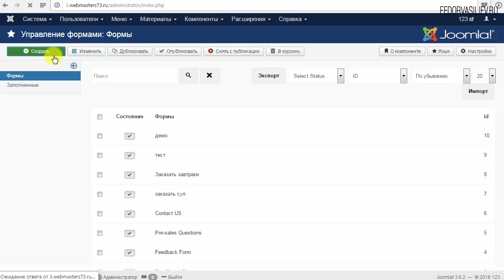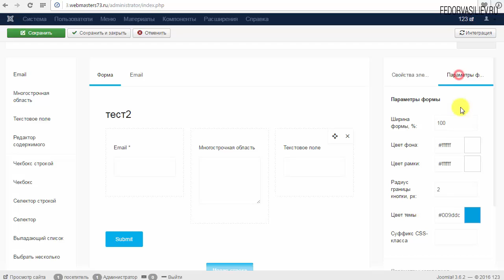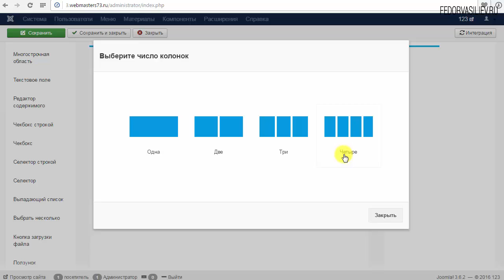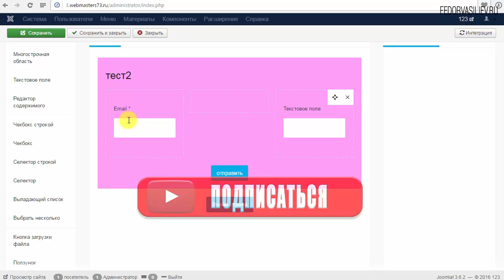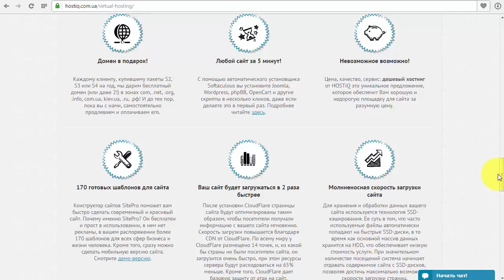5.Поля в несколько колонок в Forms | Joomla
В этом уроке я вам покажу как можно необходимые поля разбить на несколько колонок в форме.